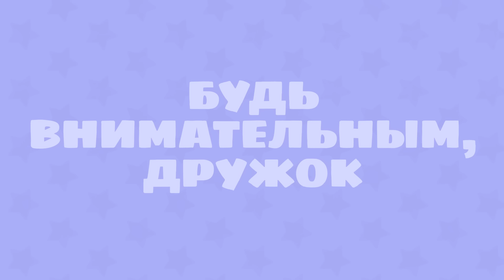Цветняшки — Песенки развивашки — сборник мультиков 2024 — Песенки для ума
💛Знаете ли вы, что теперь серии «Цветняшек» доступны и на иностранных языках?
Чтобы просмотр мультсериала «Цветняшки» был еще более полезным, наши партнеры подготовили специальное занятие, которое вы можете найти по ссылке Смотрите, повторяйте, развивайтесь!